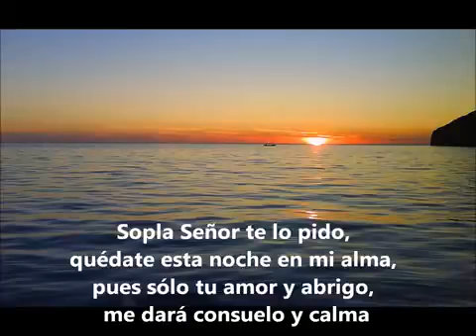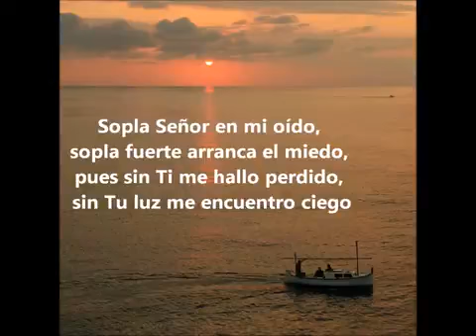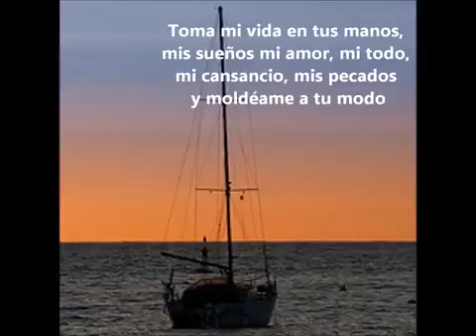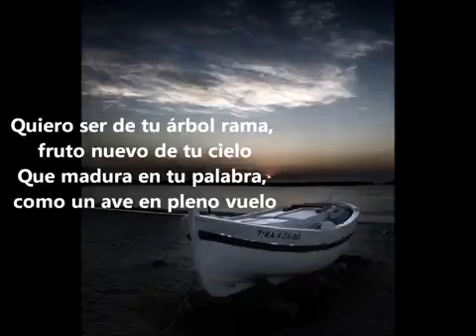Sopla Señor - canción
Video de Rodrigo